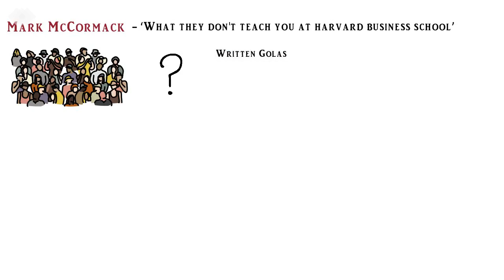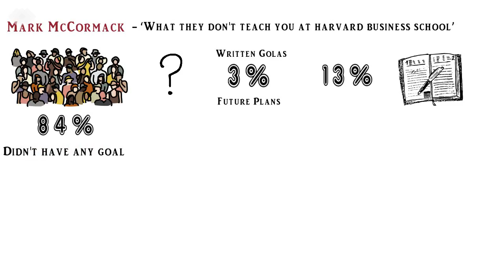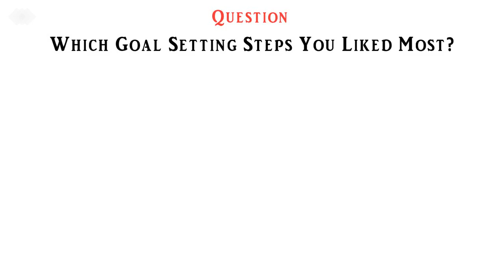HOW TO REDESIGN YOUR LIFE IN 2019 BY SETTING GOAL (HINDI)- GOALS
आज के video मे हम जानेंगे ‘Goal’ Setting के powerful benefits के बारे मे. Excited तो पूरा video देखे, for more information. अगर आप को इस वीडियो से कुछ help मिले तो इसे अपने family और friends के साथ share करे social networking site पे. उससे होगा ये की जब भी कोई वीडियो live होगा इस channel से तो वो आप से miss नहीं होगा.

You can follow Always seek knowledge on

Make your life inspiring and informative with ‘Always Seek Knowledge’.